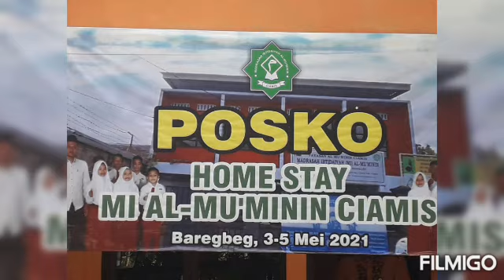TAKJIL GRATIS MELATIH KEPEDULIAN SOSIAL. MI AL-MUMININ CIAMIS. 5 Mei 2021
madrasah ibtidaiyah terdekat
madrasah ibtidaiyah artinya
madrasah ibtidaiyah adalah
e learning madrasah ibtidaiyah
e manja madrasah ibtidaiyah
madrasah ibtidaiyah bahasa arabnya
madrasah ibtidaiyah bahasa inggrisnya
madrasah ibtidaiyah dalam bahasa inggris
madrasah ibtidaiyah dibawah naungan
madrasah ibtidaiyah dalam bahasa arab
madrasah ibtidaiyah diniyah islamiyah
kebijakan di madrasah ibtidaiyah nu merupakan tugas dari
pelajaran di madrasah ibtidaiyah
kurikulum di madrasah ibtidaiyah
madrasah ibtidaiyah education
madrasah ibtidaiyah in english
jurnal madrasah ibtidaiyah education
edm madrasah ibtidaiyah
emis madrasah ibtidaiyah
elearning madrasah ibtidaiyah
edm madrasah ibtidaiyah 2019
eds madrasah ibtidaiyah
madrasah ibtidaiya
madrasah ibtidaiyah
takjil gratis terdekat
takjil gratis bandung
takjil gratis jogja
takjil gratis jakarta
takjil gratis isinya
takjil gratis 2021
takjil gratis jember
takjil gratis adalah
takjil gratis artinya
berbagi takjil gratis
bagi takjil gratis
banner takjil gratis
takjil gratis di jogja
takjil gratis di jakarta
isi takjil gratis
ide takjil gratis
info takjil gratis
takjil gratis jakarta 2021
kue takjil
kue kue takjil
macam2 kue takjil
jenis kue takjil
macam kue takjil
takjil gratis malang
menu takjil gratis
pembagian takjil gratis
es takjil
tulisan takjil gratis
takjil gratis umy